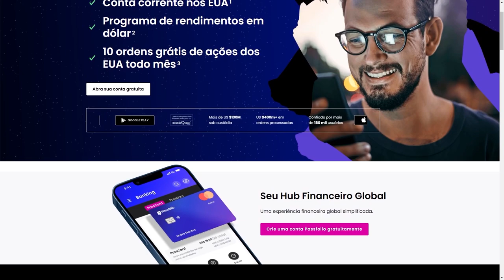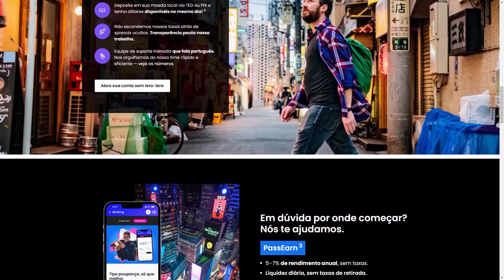GLAIDSON DA GAS CONSULTORIA RECEBE MÁ NOTÍCIA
A candidatura de Glaidson Acácio dos Santos para deputado federal recebeu um pedido de impugnação do Ministério Público Eleitoral do Rio de Janeiro. Os promotores alegam que o criador da GAS Consultoria, conhecido como “Faraó do Bitcoin” a atualmente preso sob acusação de montar um esquema de pirâmide financeira com criptomoedas, não atende aos requisitos da Constituição e da Lei de Inelegibilidade para poder concorrer.